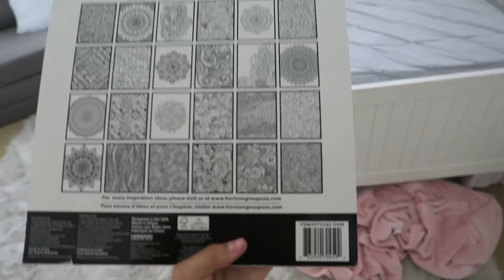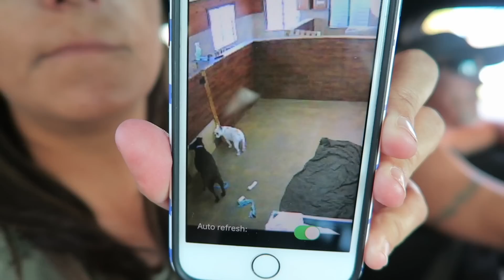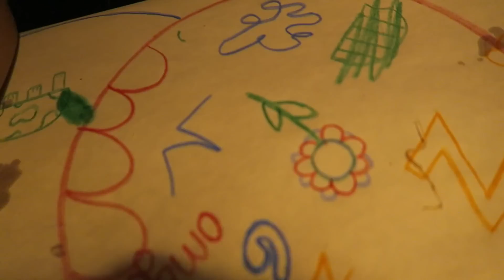🌴 SUMMER BREAK VACATION BEGINS! 🌴 HOTEL ROOM TOUR!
Today is our first day of vacation for summer break. We travel to Sanibel Island in Florida and it is beautiful. Come along for our room tour find out where we are staying and what we have planned for the trip. Love you all so much you all make our hearts happy!

THUMBS UP if you liked this video! Love Emma and Ellie!

MUSICAL.LY
emma.marie26
ellieana29

LIVE APPS
YouNow: Emmaandellie
Live.me: Emmaandellie

We are a loving family that is on the journey of our lives!! We chose to share our lives with you on YouTube! We just quit our jobs and took a leap of faith and moved across the country to start enjoying our lives!! Emma and Ellie are All-star cheerleaders and they are on a new journey of virtual school! Come be a part of our family because "WE'RE ALL IN THIS TOGETHER"!!  "Sharing Our Lives On YouTube One Day At A Time!